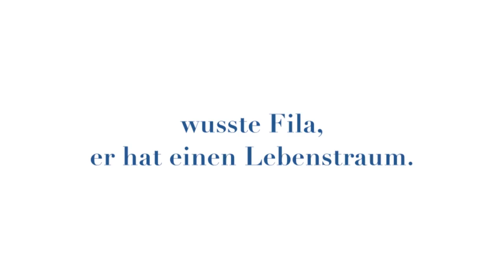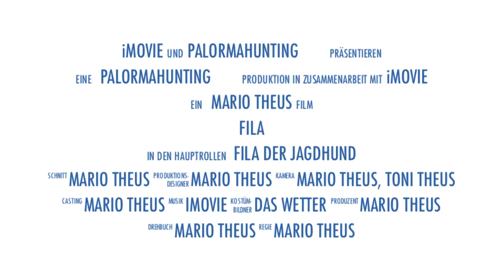Trailer - Der kleinste Jagdhund der Welt: FILA - kleiner Hund mit Löwenherz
Fila wird uns seine Geschichte erzählen. Eine Geschichte über einen kleinen Hund mit einem grossen Traum. Fila wurde in Kiew als Toyterrier und Schosshund geboren. Sein Weg führte ihn in die Schweizer Alpen wo Fila sich auf machte, um ein Schneehasenjagdhund zu werden.